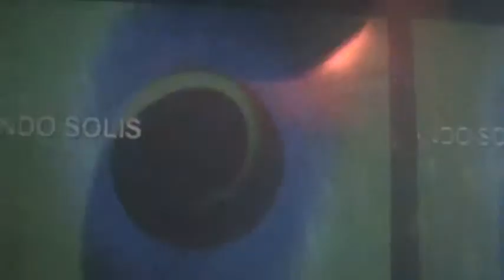DJ Fernando Solis @ Liverpool100 20090515 (0410 DJ Fernando Solis)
RP. Oscar
& Liverpool100 presentan...

Dj's night con

DJ Fernando Solis

Viernes 15 Mayo 2009